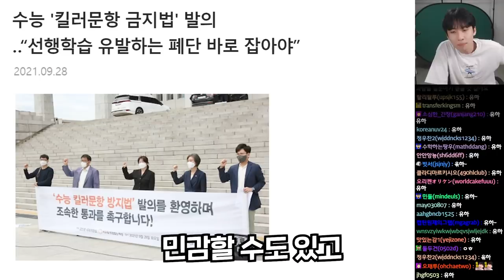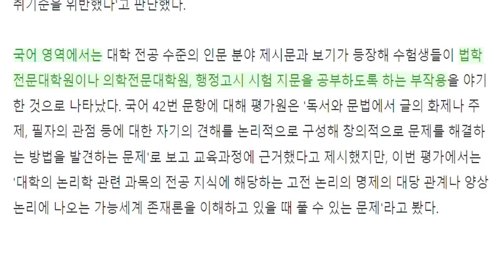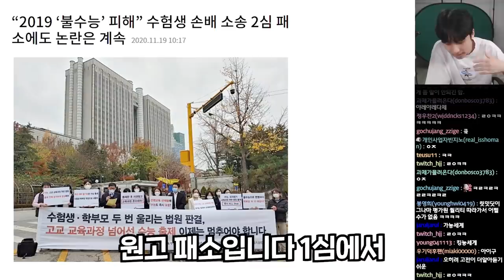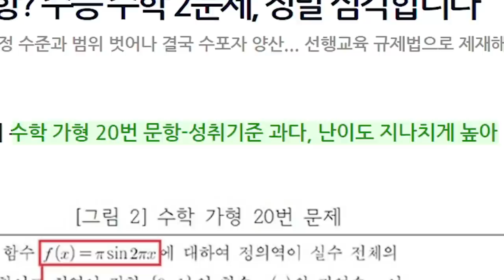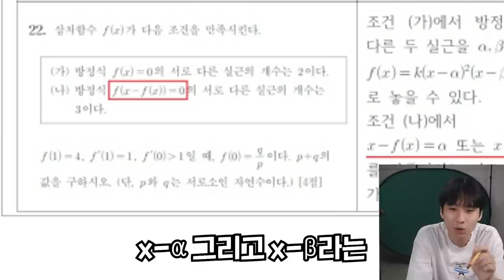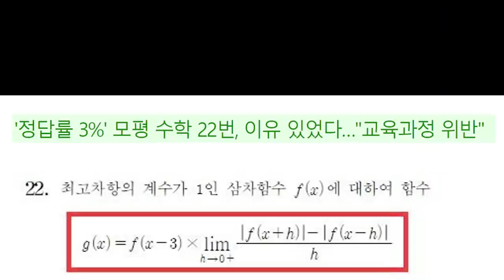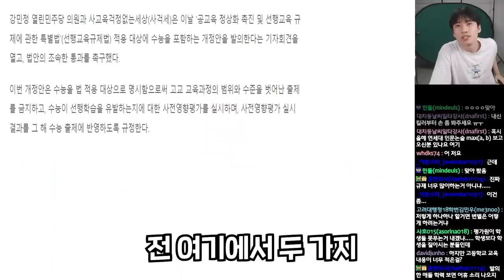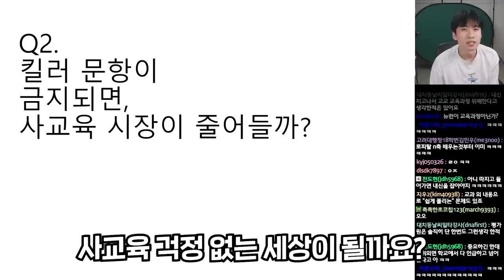'학생과 학부모에게 깊은 절망감' 수능 고난도 문항 출제, 법으로 막는다?